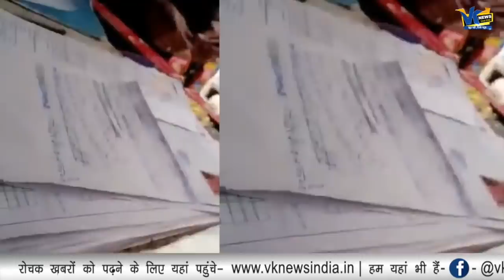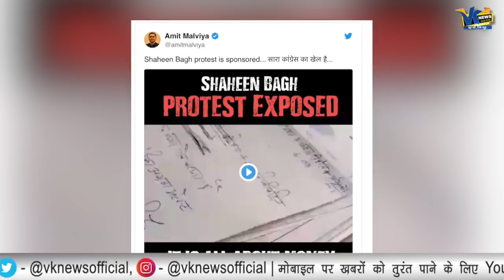शाहीन बाग में चल रहे प्रदर्शन का ये है असली सच, क्या बिकाऊ है औरतें?Truth of Shaheen Bagh protest